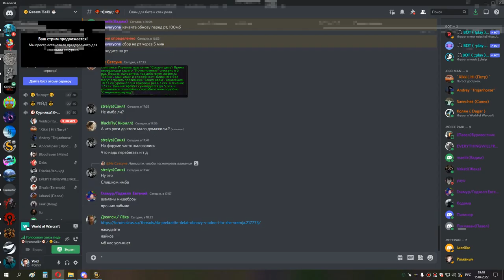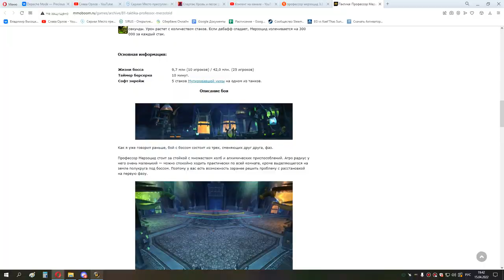3я часть ЦЛК 25об ШП 15 04 22